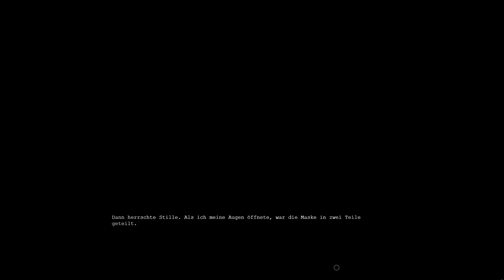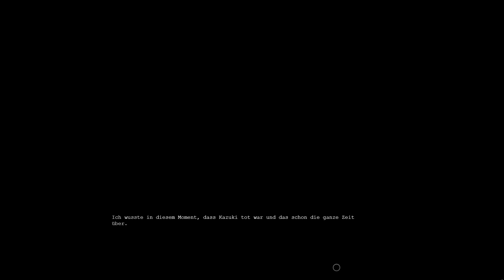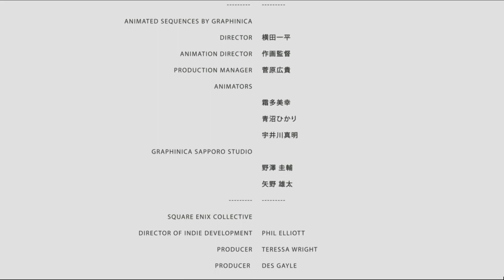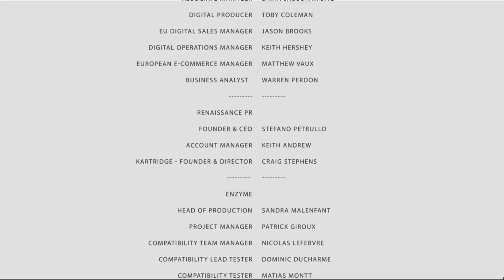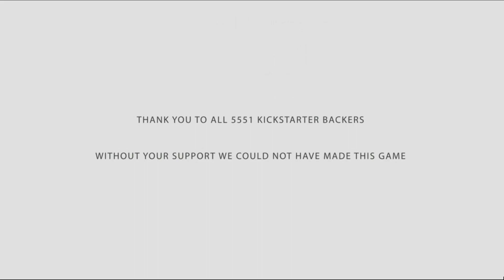[27] - Die Maske darf nicht bestehen [ENDE] - Tokyo Dark Let's Play